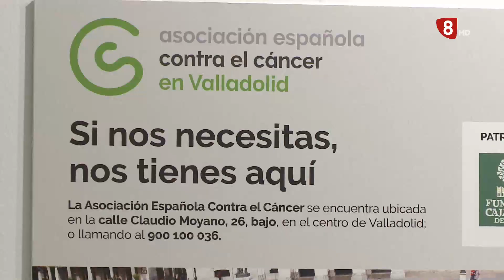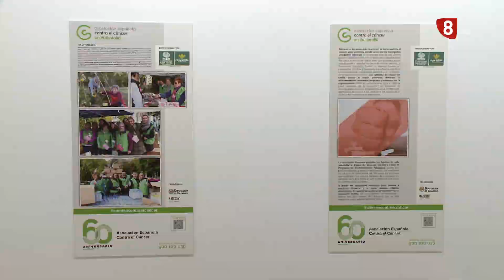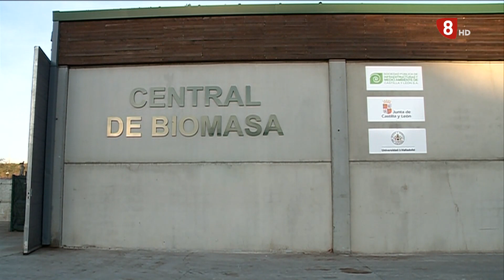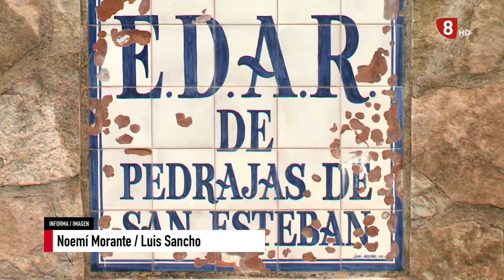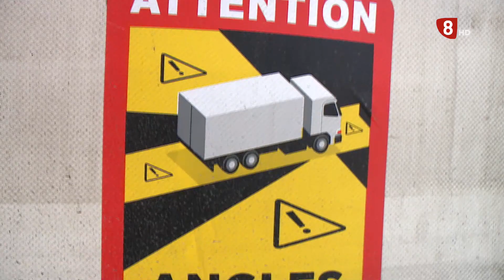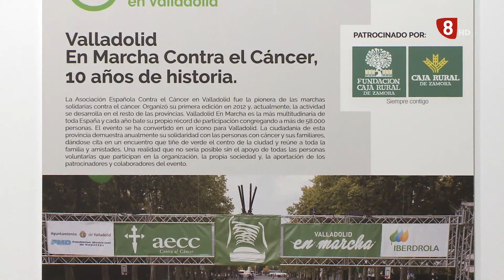Noticias 8 Valladolid. Edición de noche. Lunes 22 de noviembre de 2021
Mostramos en directo la primera visita de la delegación vallisoletana que promociona en Roma la Semana Santa de Valladolid: el centro ecuménico de Lavinio.

El consejero de la Presidencia de la Junta de Castilla y León visita las placas fotovoltaicas de la depuradora de Pedrajas de San Esteban.

Comienzan los foros de consulta ciudadana que va a realizar el Ayuntamiento de Valladolid para que los vallisoletanos participen en las políticas municipales de la Agenda 2030.

El Palacio de Pimentel acoge una exposición sobre la AECC en Valladolid hasta el 30 de noviembre.